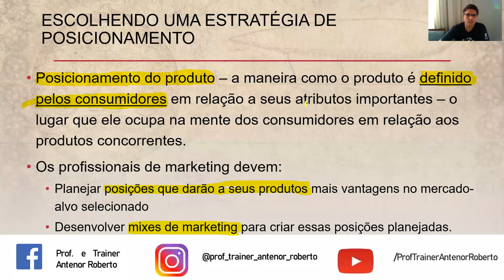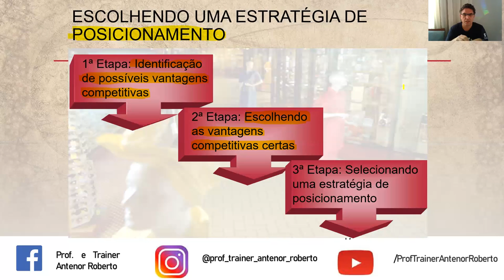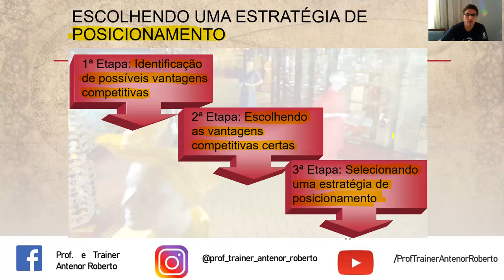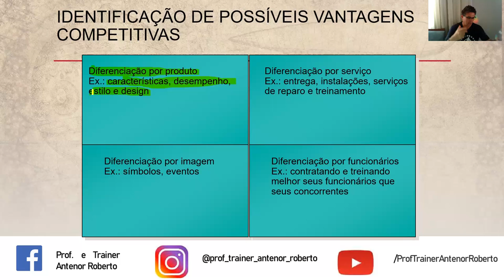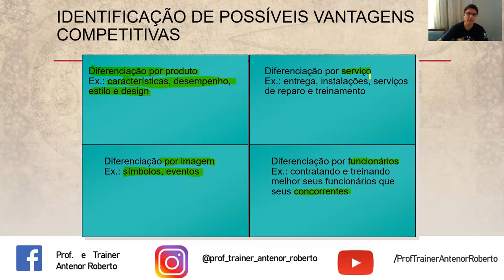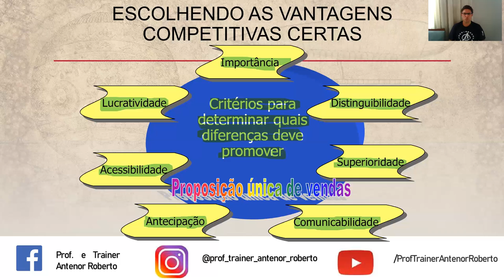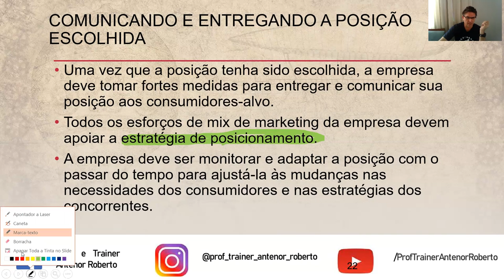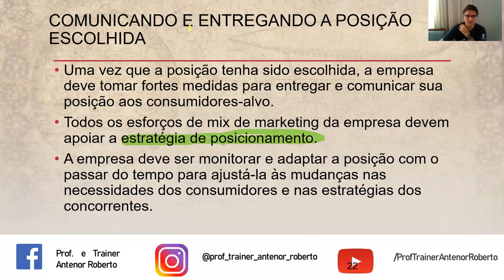Segmentação de Mercado - MKT - Aula 05